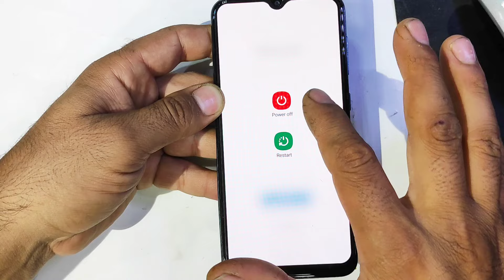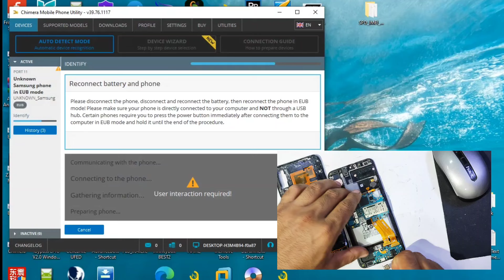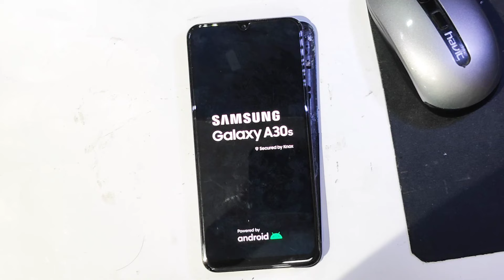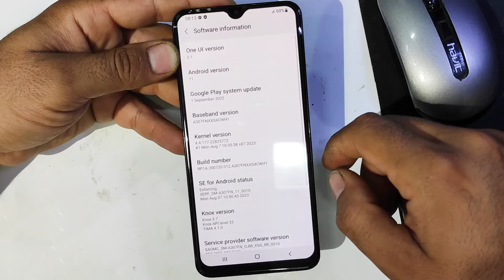Samsung a30s a307fn u4 latest security frp bypass by testpoint